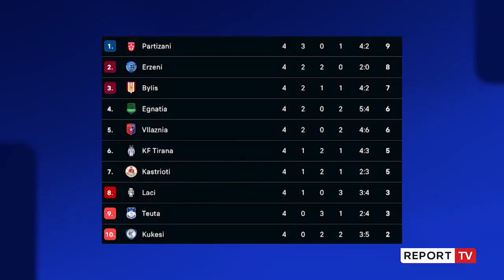'Pretendent, por Partizani është i varuar nga Skuka!' Mërgjyshi analizon shkarkimin e trajnerëve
reportTV lajmeshqip lajmeSipas Artan Mërgjyshit Partizani këtë sezon do luftojë deri në fund për titull, por problemi i madh është se varet shumë nga sulmuesi Skuka. Për Report TV trajneri i futbollit shprehet se Flamurtari do e ketë shumë të vështirë rikthimin në Superligë, ndërsa bën me faj presidentët për shkarkimin e shpeshtë të trajnerëve.